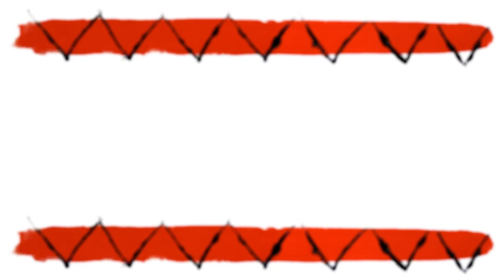Spirit of the Rainforest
Artist John Dyer and Amazon Indian Nixiwaka Yawanawá are being brought together at the Eden Project in the World's largest captive Rainforest for a two week painting residency. The resulting paintings from this unique collaboration between men of two different cultures will be exhibited at the Eden Project and it will also be used to inspire thousands of children to engage with the Rainforest through art. The children's art will be exhibited at the Eden Project.